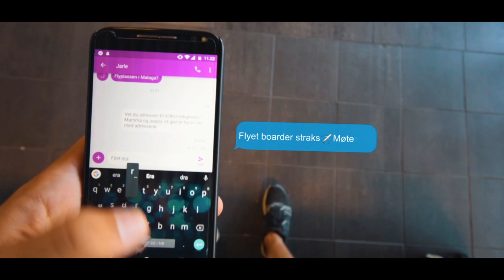Discovering Malaga | Cinematic Travel Film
Some of my favorite moments from traveling Malaga and Costa del Sol in the summer of 2018 with a friend. This was the first time I went on a trip abroad completely organized by myself and having the freedom to do whatever I wanted. Which I found equal parts liberating and frustrating.

Regarding the filmmaking, there is a big improvement in storytelling and sound design. I also tried to keep the video more consise and to the point. This I attribute to having worked with video professionally at M51 Marketing for about half a year and for the first time in my life having an employer challenge me creatively.